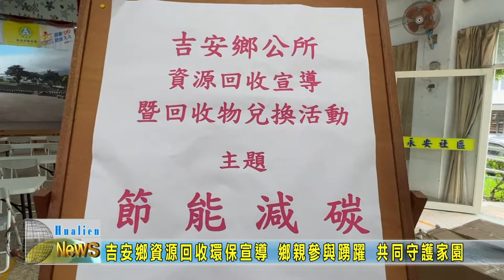20220526 07 吉安鄉資源回收環保宣導